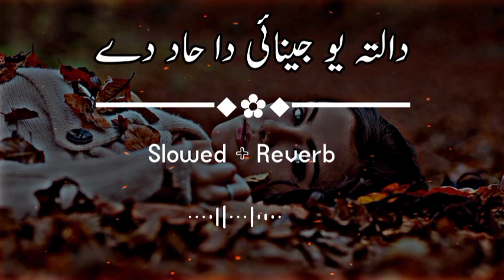Slowed Charlie Puth, Ed Sheeran, Martin Garrix & Kygo, The Chainsmokers Style